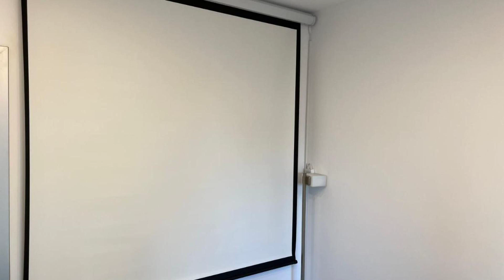Beautiful Penthouse Lakeview W18, Bucharest, Romania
About Property:
You're eligible for a Genius discount at Beautiful Penthouse Lakeview W18! To save at this property, all you have to do is sign in.
Set in Bucharest, the recently renovated Beautiful Penthouse Lakeview W18 offers accommodation 2.9 km from Plaza Romania Mall and 3.6 km from AFI Cotroceni. Free WiFi is offered throughout the property and private parking is available on site. The apartment also offers facilities for disabled guests.
The 1-bedroom apartment ...
Property Type: Hotel
Address: 22 Strada Stupca, Sector 6, 061042 Bucharest, Romania
Searching For
1. Beautiful Penthouse Lakeview W18 - Bucharest - Romania
2. Beautiful Penthouse Lakeview W18 - Bucharest - Romania Address
3. Beautiful Penthouse Lakeview W18 - Bucharest - Romania Rooms
4. Beautiful Penthouse Lakeview W18 - Bucharest - Romania Amenities
5. Beautiful Penthouse Lakeview W18 - Bucharest - Romania Offers and Deals
Audio Credit:
Track Title: Blank Slate
Artist: VYEN